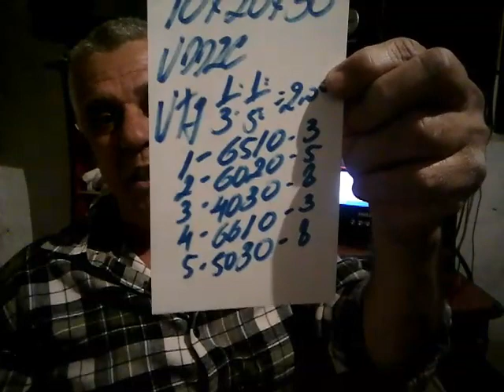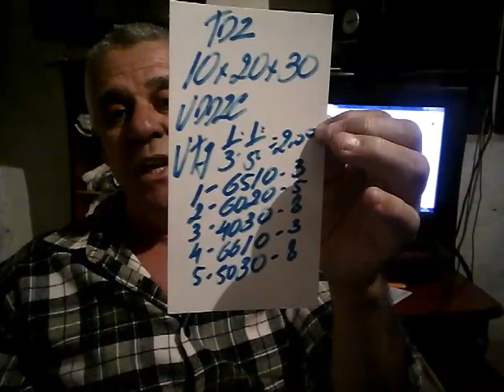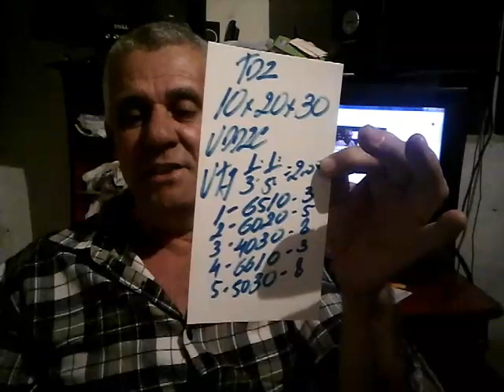PALPITES ´PARA O DIA 27 DE JULHO DE 2017=TAVINHO=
TAÍ OS PALPITES PARA O DIA 27 DE JULHO DE 2017. FORTE ABRAÇO E BOA SORTE !!!